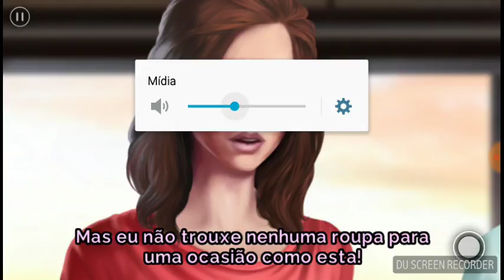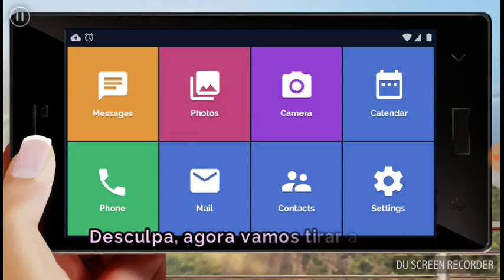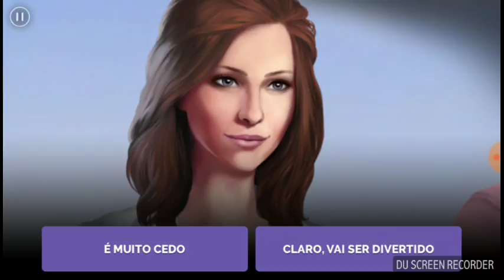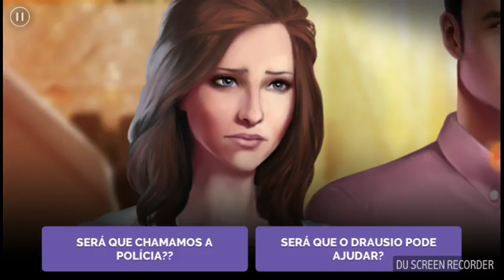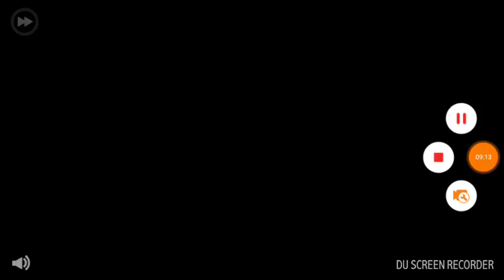LINDA BROWN: Série Interativa EP03 Ele se foi?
Essa não o que  aconteceu pra onde ele foi por q ele não volta